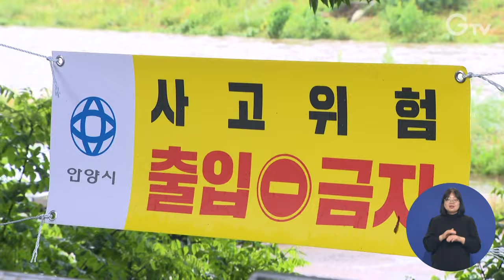강화된 폭염·풍수해대책으로 피해 최소화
경기도는 5월15일부터 10월15일까지의 올여름철 자연재난 종합대책 기간에 강화된 폭염 대책과 선제적인 풍수해 대책으로 피해를 최소화했다고 밝혔습니다.

올해는 작년보다 폭염이 일주일 빨리 시작됐고, 장마는 29일간 지속됐으며 이례적으로 폭염이 9월 중순까지 장기화되는 이상 기상 현상이 심해지는 경향을 보였습니다.

도는 75일 동안 비상근무를 통해 폭염 피해예방을 위한 예산을 지원하고 건강취약계층과 옥외근로자, 논밭근로자를 집중 관리하는 등 강화된 폭염대책을 추진했습니다.

또 선제적인 풍수해 대책을 통해 파주시 장단면과 법원읍, 적성면 등 3곳이 특별재난지역으로 선포되는 집중호우에도 대책기간 동안 풍수해 인명피해가 발생하지 않았습니다.